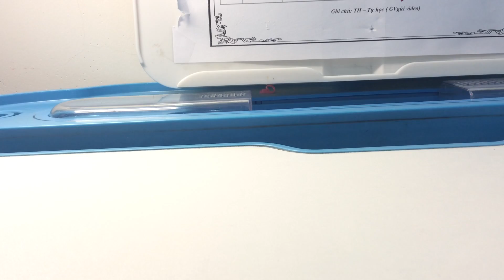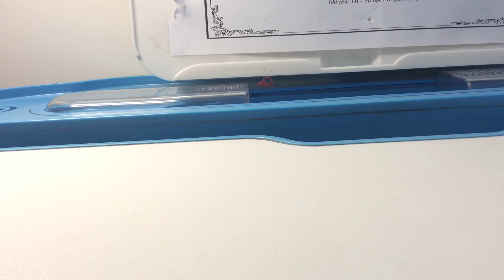Noel container|Bảo Hoàng Family